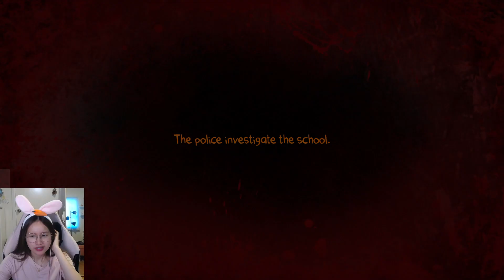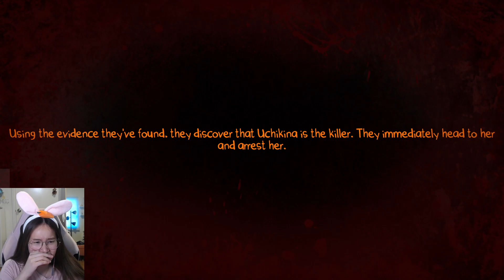โรงเรียนใหม่ ช่วยเพื่อนที่โดนรุมแกล้งและบูลลี่ !